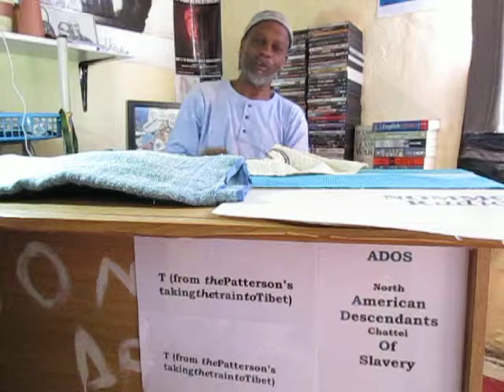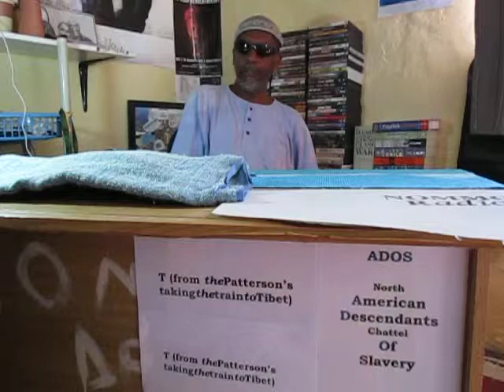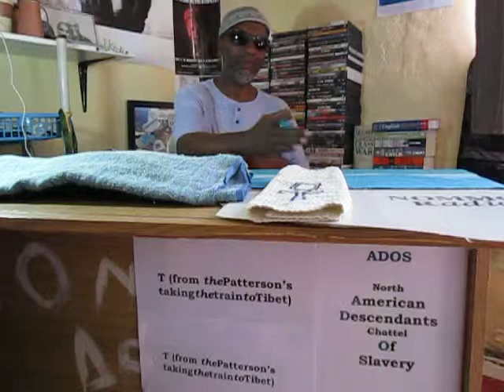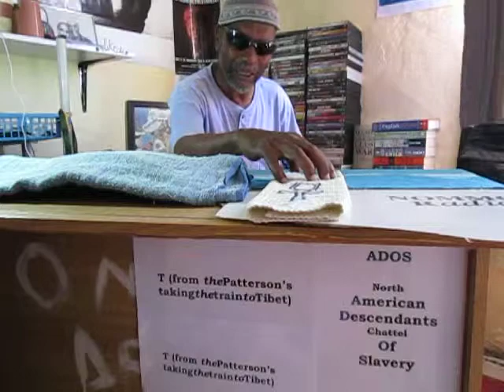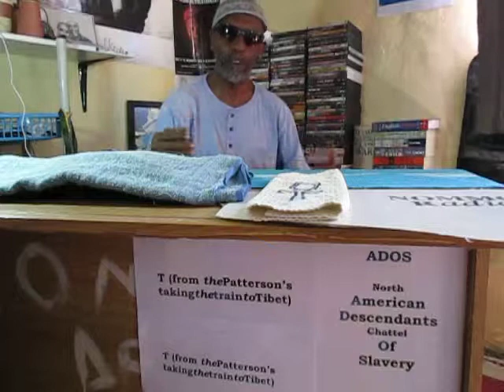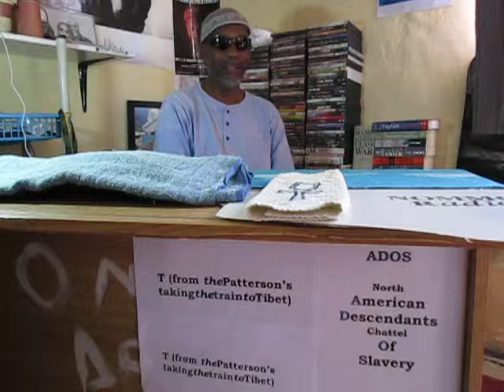What The Frock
WTF in this post theBrother explains *What The Frock* is going on in Hollyweird after seeing some "fashion" photos and images from the Oscar ceremonies.
And even though one of the cats from South Park did rock a JLo knockoff dress some time back, to witness a Black Man flaunt a frock (No Homo) is a bit...

BITCOIN CONTRIBUTIONS:
722fce22-5e9f-42fc-a378-2da90f5d267a